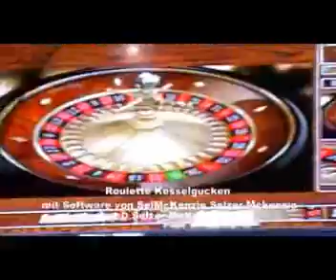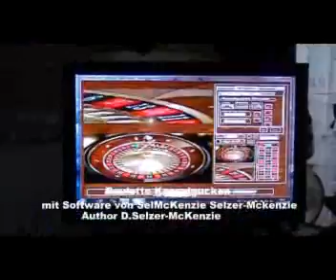Roulette Kesselgucken mit Software von SelMcKenzie Selzer-McKenzie Roulettesystem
Roulette Kesselgucken Roulettesystem SelMcKenzie Selzer-McKenzie